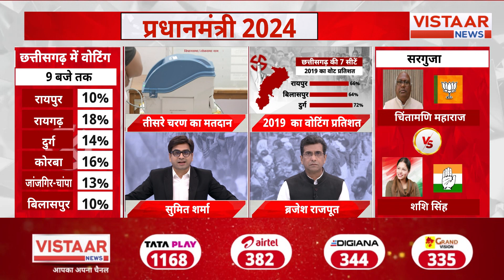Lok sabha election Phase 3 : तीसरे चरण के मतदान के बीच Mallikarjun Kharge का बड़ा बयान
कांग्रेस के राष्ट्रीय अध्यक्ष मल्लिकार्जुन खड़गे ने कलबुर्गी के गुंडुगुर्थी गांव में एक मतदान केंद्र पर अपना वोट डाला है, कांग्रेस अध्यक्ष मल्लिकार्जुन खड़गे ने मतदान के बाद मीडिया कर्मियों से बातचीत करते हुए मल्लिकार्जुन खड्गे ने कहा कि सभी व्यापारी और गरीब लोग मिलकर इस बार कांग्रेस को जीत दिलाएंगे